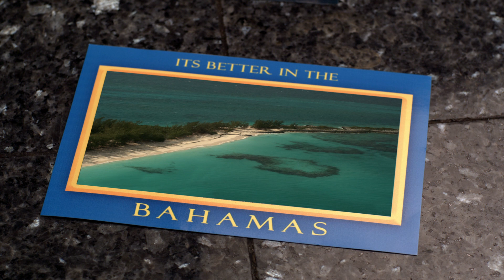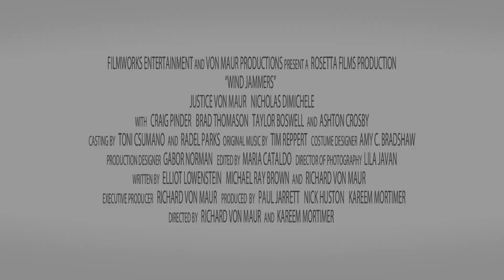Wind Jammers Official Trailer - New Movies in 2012 - (Trailers - Films - Videos - Movie - Release)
FilmWorks Entertainment presents "Wind Jammers" on DVD July 2011 - Set in the Bahamas, this funny and uplifting family film follows 16 year-old Justice as she overcomes racial prejudice and brings change to her community - all while having the time of her life learning to sail!

Uprooted from her everyday life in Chicago, Justice reluctantly moves with her Dad to the Bahamas when his job is relocated.  When they join the 'members-only' yacht club, the fact that Justice is of mixed race doesn't go down too well with the founding members of the club; when she begins sailing lessons they conspire to get both Justice and her Dad kicked out of the yacht club.

When Justice meets a handsome young yachtsman, they decide to enter the annual yacht race - once open to all islanders but now a 'members-only' affair. Come race day, Justice is forced to make a decision that will not only affect the outcome of the race but the every-day lives of all that live on the island.

Fun for the whole family, this charming film shot on location in the Bahamas will sail its way into your hearts and show you that if you believe in your dreams, you can overcome any of life's obstacles!